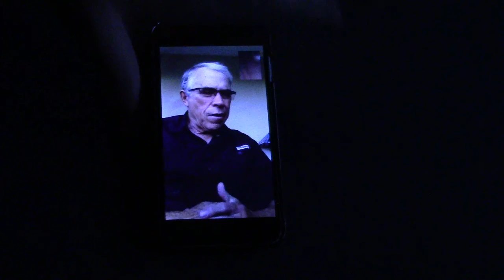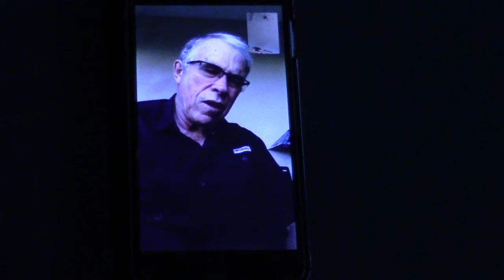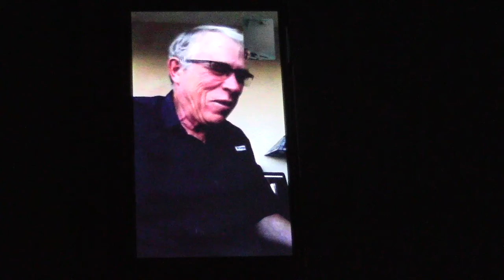Chronic Cuboid Syndrome Very Happy Client Treatment by Jerry Hesch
The patient had 5 years of cuboid pain which greatly limited his activities. He flew to Aurora, Colorado and was treated twice by Dr. Jerry Hesch, MHS, DPT, PT. This interview occurred 6 weeks after treatment in which he is able to resume all activities.

This is presented by Dr. Jerry Hesch, MHS, PT, DPT of Hesch institute in Aurora, Colorado.
Jerry treats chronic pain using a whole-body Manual Therapy and educational approach.
Please follow us on You Tube and Facebook at "Hesch Institute"
Hesch Institute also provides Home Study Courses and hands-on workshops.